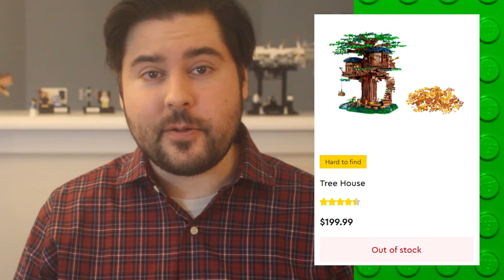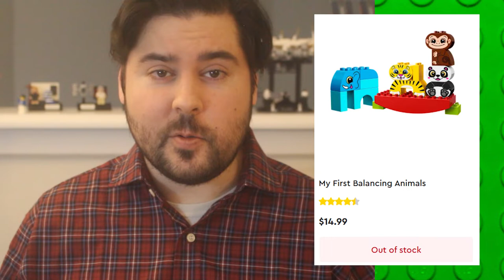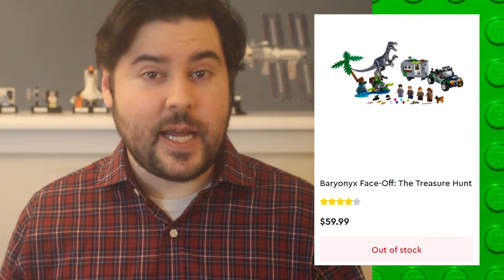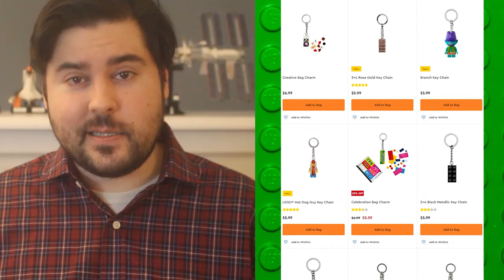LEGO is Sold Out!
You want to buy Legos?  Well, do your best